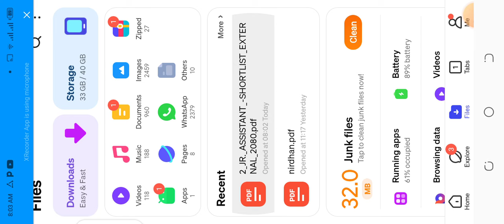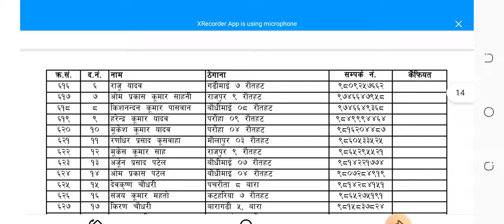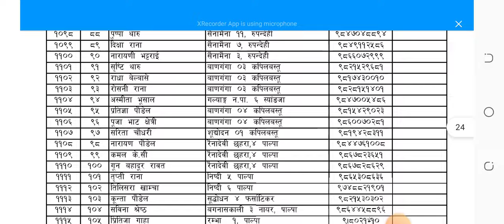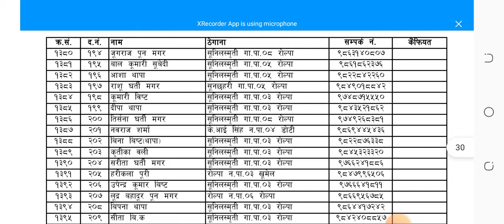निर्धन उत्थान लघुवित्त वित्तीय संस्थाको बारेमा Sapana rawet comment ko reply Nirdhan Laghubitbitta